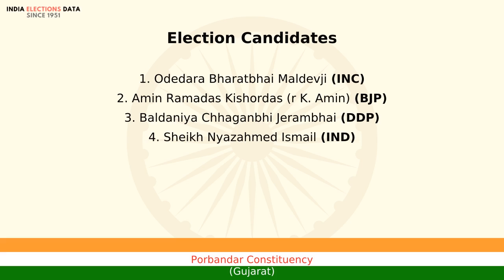Porbandar Constituency Gujarat loksabha Election Result 1984 Odedara Bharatbhai Maldevji INC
loksabha election 1984 results, for Porbandar Constituency, Gujarat, where winner is Odedara Bharatbhai Maldevji, from political party INC. Watch the video to know more information about other candidates, voters count, etc.